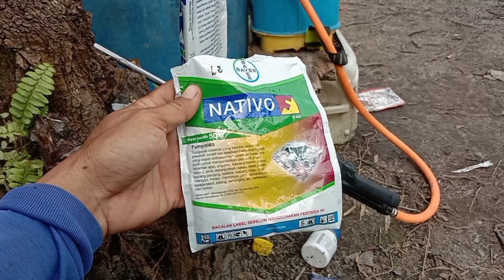SOLUSI KETIKA CABE ABSOLUTE 69 TERKENA SERANGAN BUSUK RANTING ( PHYTOPHTHORA ).